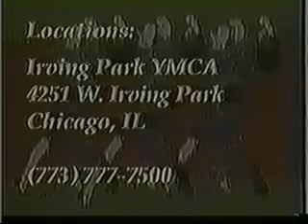Norell dancing Bachata, ChaChaCha, Tango, Swing, and Merengue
Norell is one of many DanceMates' Instructors' rising stars. He assists Norm and/or Fran in their fun-filled Salsa, Merengue, Cumbia, Bachata, Cha Cha Cha, Waltz, Tango, Foxtrot, Rumba, and Swing dance classes!
To join Norell, Fran, and Norm in their fun-filled family-friendly dance classes, please visit the webpage and enroll in any of the schools listed.